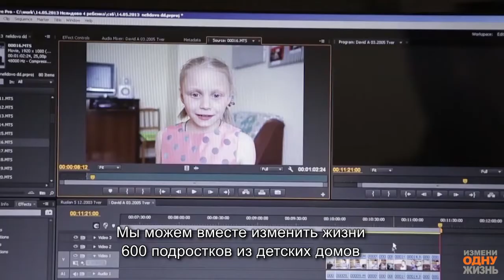Измените жизни подростков из детских домов. Поддержите нас на Planeta.ru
Семья нужна каждому ребенку, даже подростку. Ребята, живущие в детских домах, и в 10, и в 16 лет надеются обрести родителей. Мы можем им помочь, сняв про них видеоанкеты.